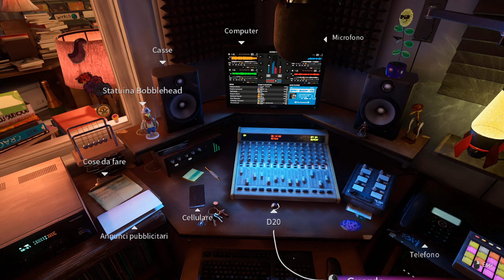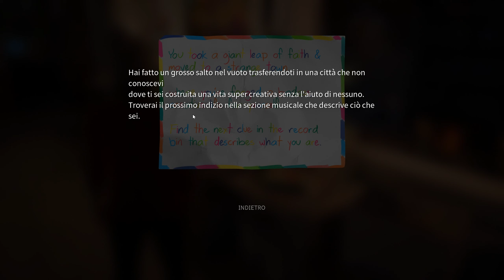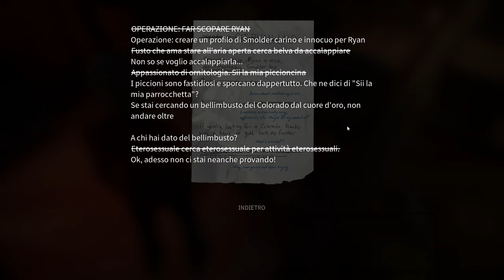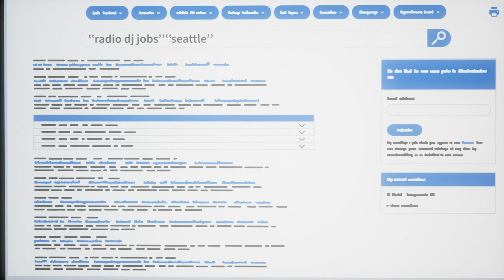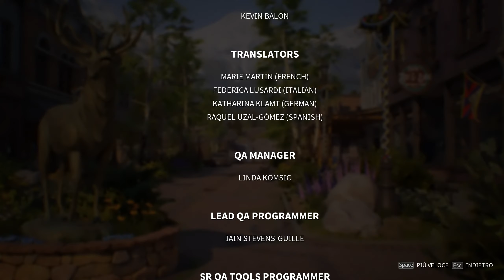Life is Strange: True Colors - Wavelengths DLC (ITA) PC -6- Gameplay No Commentary, 2K 60 fps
Gameplay n°6 no commentary del DLC Wavelengths di Life is Strange: True Colors con audio in inglese e sottotitoli in italiano.

Posterò sui 2 video al giorno il pomeriggio.
Questo gioco non è commentato appositamente per creare una maggiore esperienza immersiva.
I consigli dati in maniera educata saranno ben accetti.
Grazie!

Difficoltà: /
Scheda video e impostazioni grafiche: RTX 2070 Super, mix fra Alto e Medio
Periferiche di gioco: Mouse Cooler Master MM710 e Duky One 2 Mini

Il mio Instagram per rimanere aggiornati sui video e sui videogiochi che porterò sul canale

Potete inoltre donarmi qualcosa per migliorare la mia attrezzatura e dunque aiutarmi a farvi avere video di qualità superiore:

Per comprare giochi scontati risparmiando dal 30% al 70%, abbonamenti a Psn e Xbox Live: